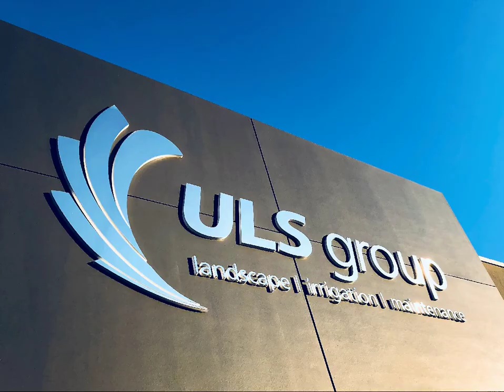Botanical Estate Mickleham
Botanical offers the best positioned land for sale in Mickleham, with easy access to Melbourne CBD via the Tullamarine Freeway or a 45 minute train ride from the nearby Donnybrook railway station.

Within Botanical you will find over 30 hectares of planned open spaces, a planned shopping village, planned sports oval and connection to a neighbouring future community recreation facility.

For your shopping needs, Craigieburn Central and Highlands Shopping Centre are less than a 10 minute drive, and the future Mickleham City Centre will be a 5 minute drive away.

ULS Group constructed streetscapes, timber fences, sales offices and will maintain for the foreseeable future.